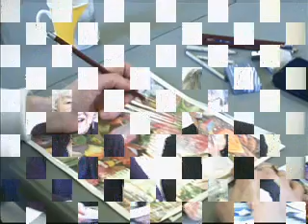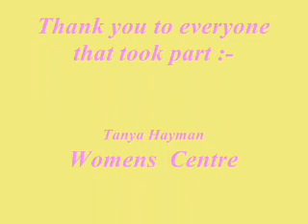The Womens Centre Poem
A Poem about the Womens Centre and what we are about.